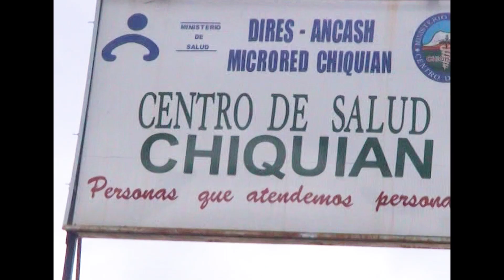CHIQUIAN 2011 -BAILE EN EL CENTRO DE SALUD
Seguimos recordando el año 2011 en esta oportunidad les  presentamos el baile de las Pallas en el centro de Salud de Chiquián.
Colaboración con este canal.